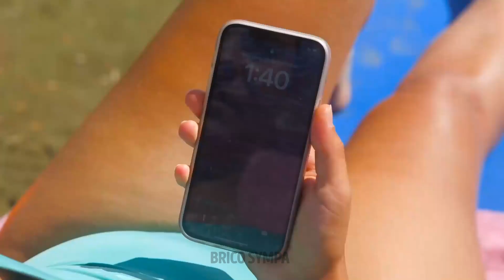🌟 Astuces de vacances ultimes & Gadgets pour une escapade épique! ✈️🏖️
Salut à tous! 🏖️ Embarquez dans le voyage d'une vie avec notre nouvelle vidéo! Si vous planifiez une escapade relaxante à la plage, cette vidéo est votre guide ultime pour optimiser chaque aspect de vos vacances en bord de mer.

🌊 Rejoignez-nous alors que nous dévoilons une mine de conseils, astuces et gadgets de pointe qui rendront votre escapade inoubliable!

TIMESTAMPS:

00:00 - Plongez dans des astuces amusantes pour piscine
02:02 - Explorez d'incroyables astuces de plage
04:17 - Découvrez des idées de photos de plage faciles
06:29 - Découvrez des astuces de plage pour les futurs parents